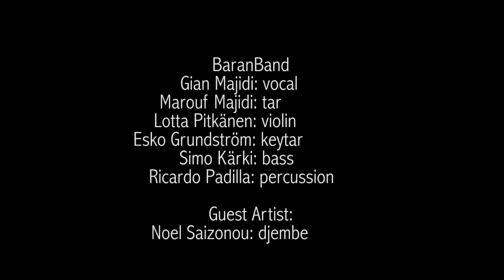BaranBand "Be To"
Be To from BaranBand´s debut album.

BaranBand:
Gian Majidi, vocal
Marouf Majidi, Tar, vocal, composer
Lotta Pitkänen, Violin
Simo Kärki, Bass
Esko Grundström, Accordion and keys
Ricardo Padilla, Drum and percussion

Guest Artist:
Noel Saizonou: Djembe

Recorded at R-studio Helsinki

Locations:
Studio Sfinksi Helsinki
Aleksanterin Teatteri
Kahvila Charlotta
Kaivopuisto Helsinki
Vantaa International Airport
Helsinki City

Cinematography: Sebastian Trzaska
post production: Sami Rönkä
Director: Marouf Majidi